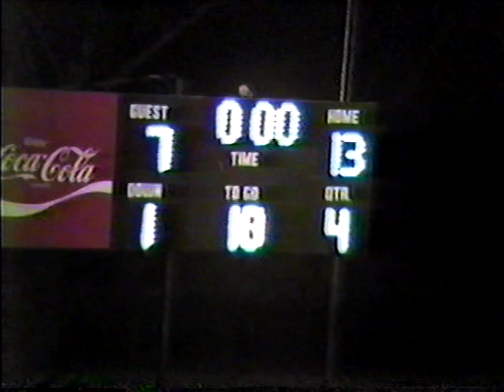1985 Flint River Academy Wildcats at Barnesville Academy Warriors (football)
Barnesville defeats Flint River 13-7 in a game played on September 20, 1985 in Barnesville, Georgia.